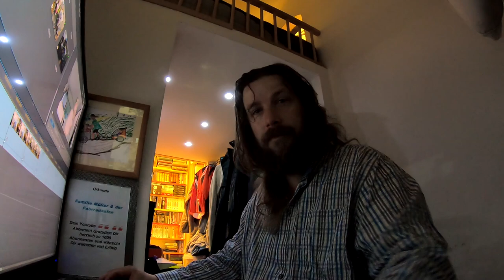Enricos neuer, Lichttag Licht ist wichtig im Herbst, # 1061 Tommys Vlog´s